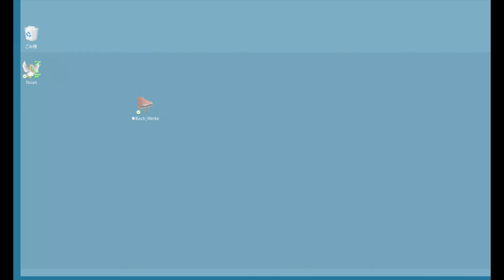Bachwerke (Johann Sebastian Bach Complete Works) Ver.3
About "★ Bach Works Complete Works" software Ver.3
This file is a download of Johann Sebastian Bach's work from the "Petrucci Sheet Music Library".
Software (freeware) with macros that can be called from an Excel file.
Macros must be "enabled" to use the software.
By default in Excel, macros are "disabled", so enable them.
The procedure is written below. (Freeware)

1.How to set macros in Excel
(1) Open any Excel file. When it opens, click "Options" at the bottom left.
(2) The "Excel Options" window will open. Click "Trust Center" at the bottom left.
(3) Click "Trust Center Settings (T)".
(4) The "Trust Center" window opens. In the initial setting of Excel, "Display a warning and disable all macros (D)".
I think that is checked.
(5) Change this to "Enable all macros" and click the "OK" button.
The macro is now "enabled". This setting will be applied to all files thereafter.

2.How to register the icon
Create a software shortcut and paste it on your desktop.
(1) Set "★ GermanCemZell.ico" included in the folder as an icon.
Select [★ GermanCemZell.ico] and select [Open (O)]-[OK]-[OK].

4.Applications required other than the software itself
Microsoft Excel or Microsoft Access

5.Operatable OS
Windows10 / 8/7 / Vista / XP / 2000 / NT

6.The Excel table of this software was borrowed from the following site.
We would like to express our sincere gratitude to the two site owners.

7. To download the file, do the following:
Paste the above URL into your browser, remove the * mark, and press Enter to download. The file size is 1.3GB, so it will take some time.